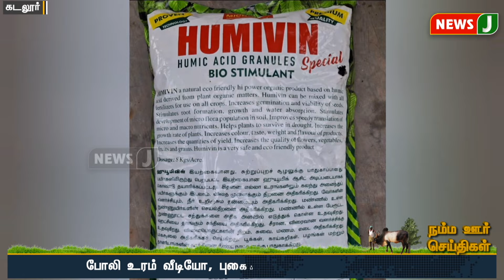நம்ம ஊர் செய்திகள் || Today Tamil District News | 14 OCT 2024 | Namma Ooru Seithigal || NewsJ